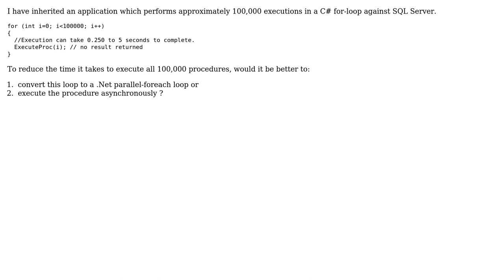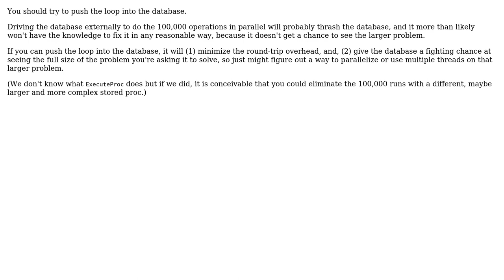Software Engineering: Excute Procedure in Parallel or Async (3 Solutions!!)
Software Engineering: Excute Procedure in Parallel or Async

With thanks & praise to God, and with thanks to the many people who have made this project possible! | Content (except music & images) licensed under CC BY-SA | Music | Images & others | With thanks to user TheLegendaryCopyCoder user Scott Stevens user sara user Laiv user Erik Eidt and the Stack Exchange Network Trademarks are property of their respective owners. You are responsible for your own actions.